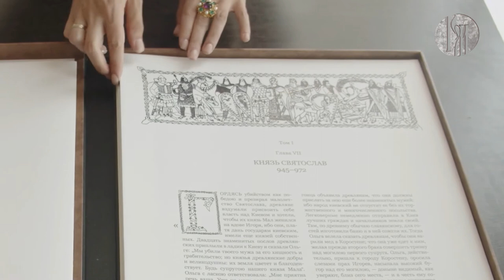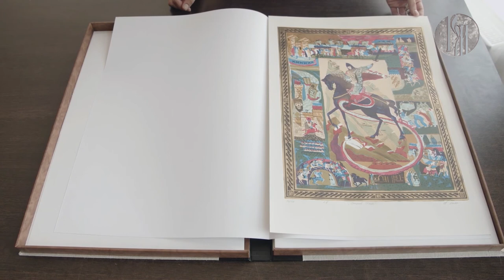«В движении». «История государства Российского» и искусство литографии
«История государства Российского» — многотомное сочинение, описывающее российскую историю, начиная с древнейших времён до правления Ивана Грозного и Смутного времени. Героиня сегодняшнего выпуска знает, как с помощью старинной техники печати — цветной литографии отобразить главный литературный труд Николая Карамзина, наполненный чувством народной гордости и любви к своему Отечеству. И вполне возможно, что следующее издание прославленного произведения мы увидим именно с иллюстрациями художника Юлии Гжельской, выпускницы Высшей школы печати и медиаиндустрии Московского политеха, мастерской книжной иллюстрации народного художника Бориса Диодорова.